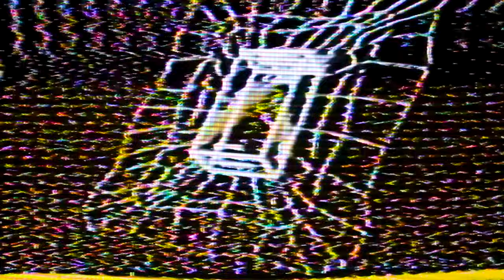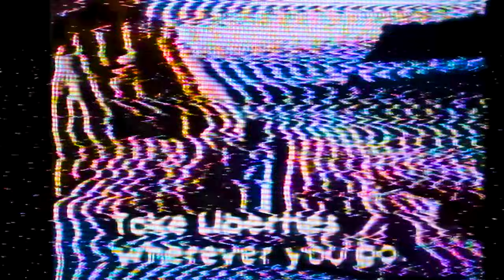ok calm (VISUAL ALBUM)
visual album for "ok calm" EP by ♡@gashench♡
0:00 - un
1:47 - deux
2:51 - trois
4:29 - quatre
6:06 - cinq
6:42 - six

lil collab w otz aka gashench aka goat of the type beat yt community , hope u enjoy i really like this ep so i decided to make a visual for it, very simple u know

hbd p.